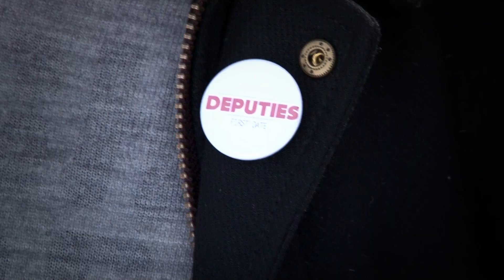Skip the Use à Châtel : les coulisses du concert pour le Festival Rock the Pistes 2013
Skip the Use avec en interview, les Deputies et les Velocity Bird... etc